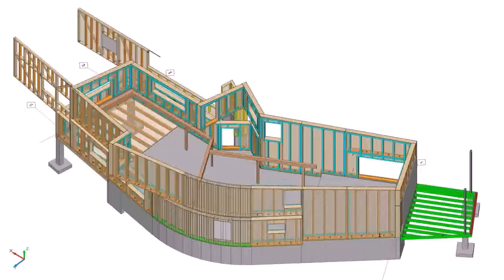Form House Design In Pakistan